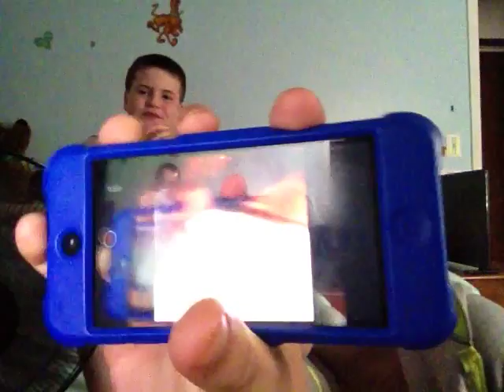Funniest vine ever reaction